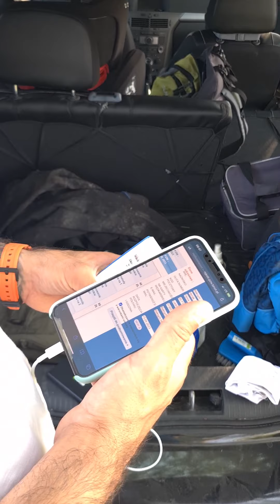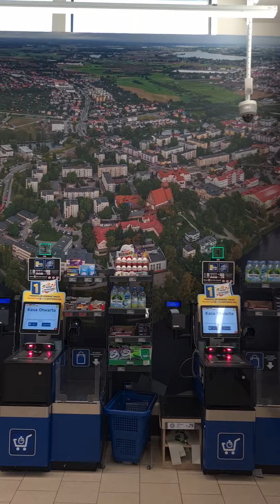Влог с Отборочных Соревнований в Гранд При Польши и Море!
Дорога к Чемпионату Польши по Фидеру!